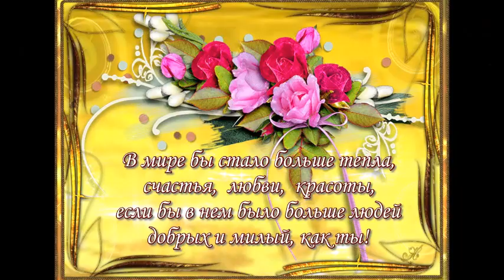Можно я буду рядом поет Марина Девятова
Александр и Ольга  2024 г с Годовщиной  свадьбы
 слова: Нины Федорович
музыка Александра Бардина